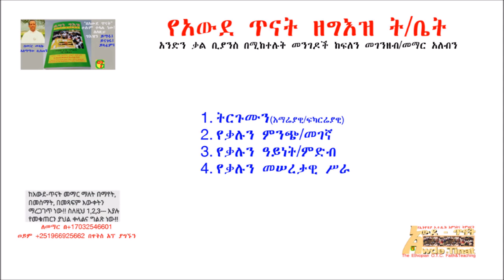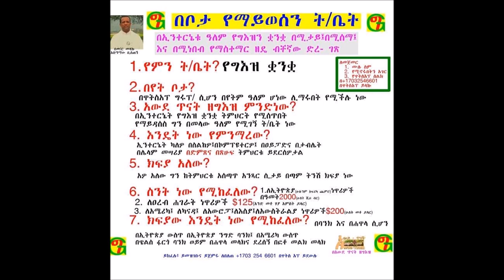How to Understand a Word?/አንድን ቃል እንዴት መገንዘብ ይቻላል?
አንድን ቃል እንዴት መገንዘብ ይቻላል?
አንድን ቃል ቢያንስ በአራት የተለያዩ መንገዶች መረዳት ከቻልን ስለ ቋንቋ የተለቀ ግንዛቤ ወይም እውቀት ሊኖረን ይችላል
በአውደ ጥናት ዘግእዝ ሲማሩ አንድን ቃል በልዩ ልዩ መንገድ ከፋፍሎ የመረዳትና ስለ ቃሉ የጠለቀ ግንዛቤ ይኖረዎታል፤ የግእዝን ትምህርት መማር የሚሹ ከሆነ ከአውደ ጥናት የበለጠ ወይም የተሻለ አማራጭ አይኖረዎትም፡ ከአውደ ጥናት መማር መማር ብቻ ሳይሆን መመራመር ነው።